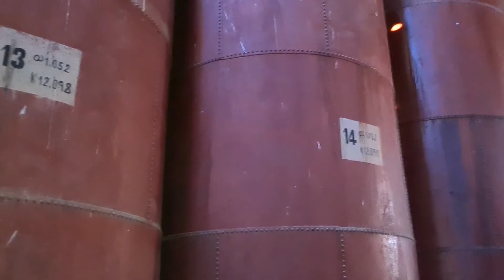El cortijo de los cadáveres😱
Ey!! Os dejo con este Urbex tan chulo!! quien me iba a decir que iba a encontrar tantas cosas dentro?? os animo que lo veais entero!! un saludo